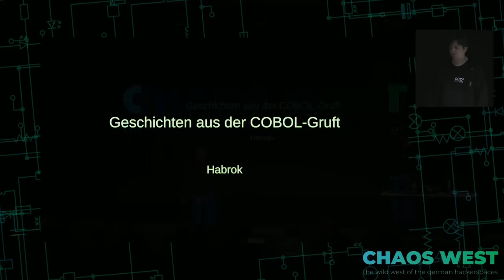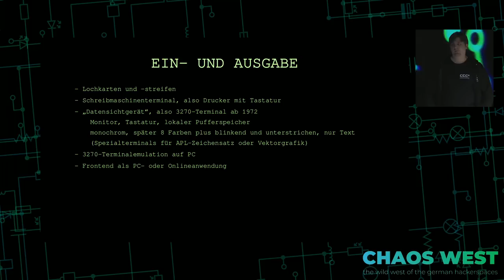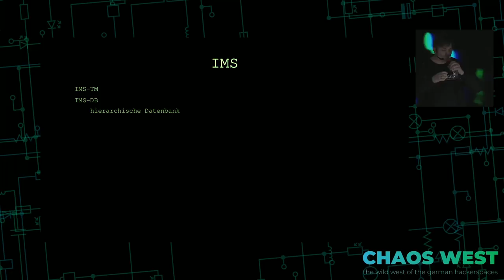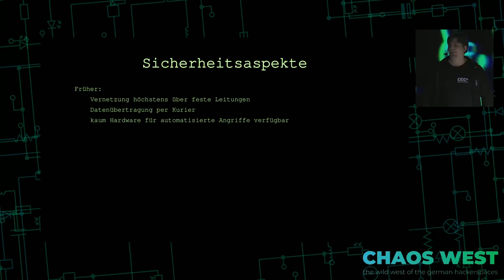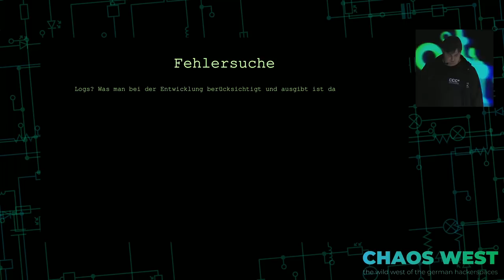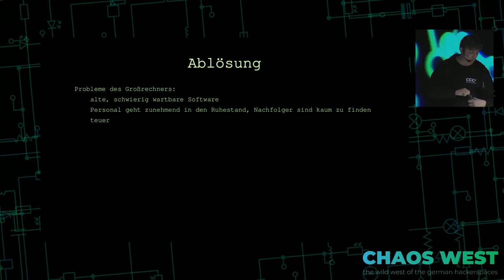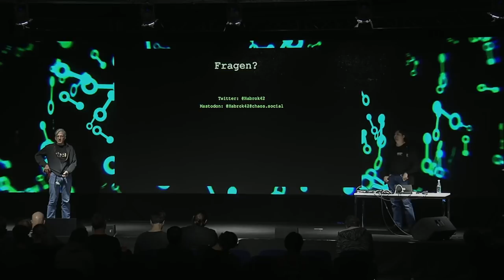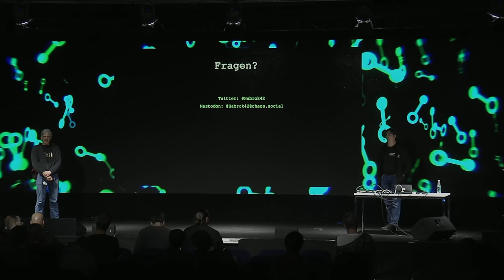35C3 ChaosWest - Geschichten aus der Cobol Gruft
Das fast 60 Jahre alte Cobol wird noch heute von sehr vielen Banken und Versicherungen eingesetzt.
Ich erzähle aus meiner langjährigen, nicht selten schmerzhaften, Erfahrung als Cobol-Entwickler in der Großrechner-Umgebung, heute unter anderem mit Blick auf die Security.

Um auf die Sicherheitsaspekte eingehen zu können, stelle ich Cobol und die mir bekannte Großrechner-Umgebung kurz vor.
Wie alt ist die Sprache, wo sind ihre Schwächen - hat sie Stärken?
Warum nutzen Banken und Versicherungen bis heute Cobol und Großrechner-Umgebungen?

Im zweiten Teil geht es um die Sicherheit der Sprache.
Wie lohnenswert ist der Angriff auf Cobol-basierte Systeme? Wie leicht das Spiel für Angreifer?
Wie läuft die interne Fehlersuche der DV? Und die Fehlerbehebung?
Wie wird das Programmverhalten protokolliert?
Können Großrechner-Umgebungen geschützt werden? Und wird entsprechender Schutz genutzt? Warum nicht?

Abschließend der kleine Hoffnungsschimmer: Immer mehr Banken und Versicherungen wollen von Cobol auf modernere Programmiersprachen umstellen und - gezwungenermaßen - den Großrechner abschaffen.
Ich berichte aus meiner Erfahrung, wie diese Umstellung in einer Versicherung läuft und was mögliche Probleme sind.

Talk ist für Einsteiger mit Grundlagen in der Anwendungsentwicklung geeignet. Ihr müsst und wollt Cobol dafür nicht verstehen.

Habrok